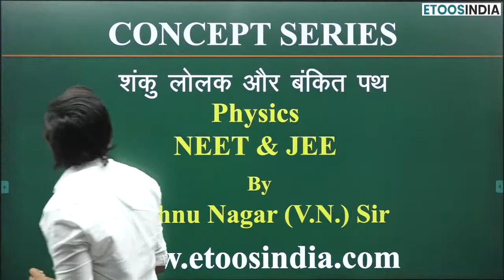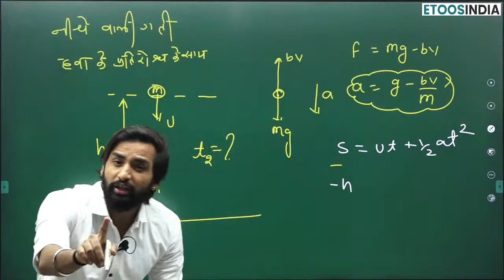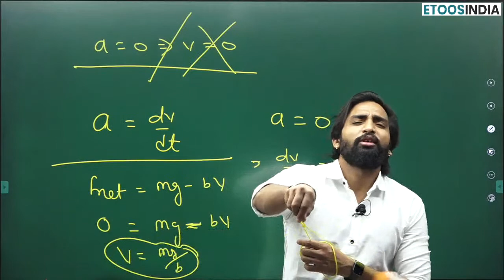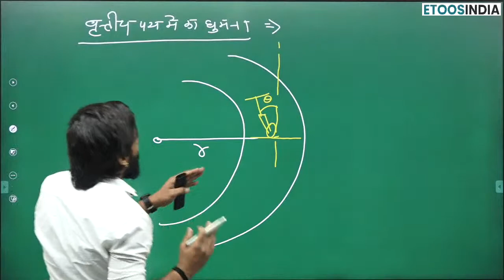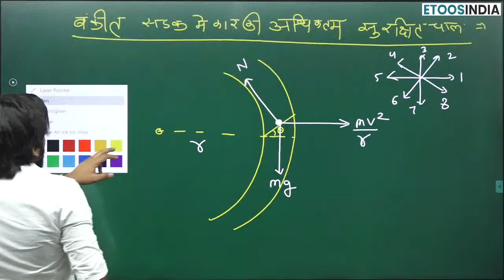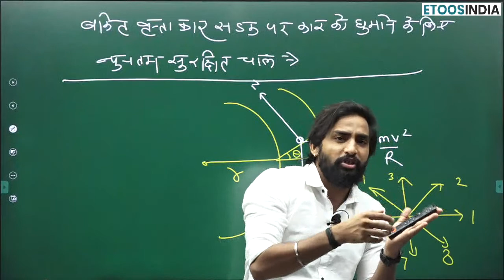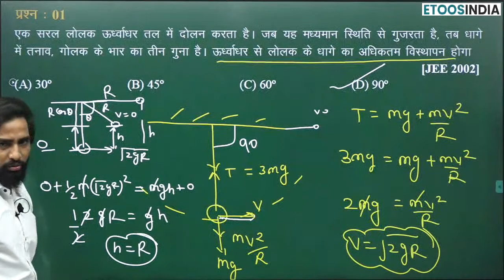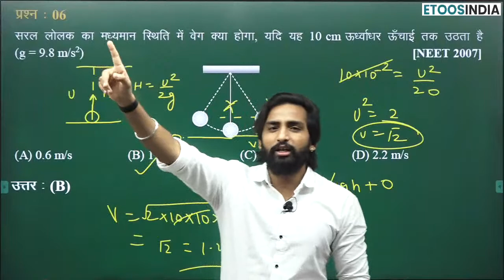Conical Pendulum & Banking of Road - Concept Series | Physics for NEET and JEE 2023 | VN Sir | Etoos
Live Session every day at 09:00 AM by Vishnu Nagar (VN) Sir
In this episode, VN sir discussed the "Conical Pendulum & Banking of Road" in Hindi Medium. If you're looking for more information on Newton's Laws of Motion, be sure to check out this video!

1. The brilliant minds come to assist you in your preparation
2. All the topics are explained vividly
3. You are in the comfort of your home, choose your place of learning
4. The faculties share excellent tips and tricks via the video lectures
5. An affordable mode of learning